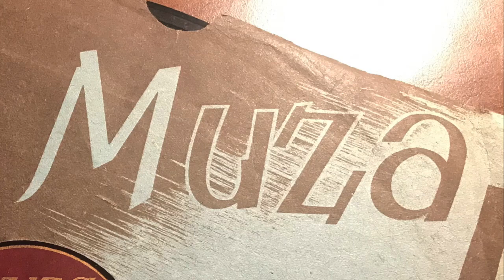Przy sobocie po robocie - Wincenty Nowakowski z Zespołem Harmonistów Tadeusza Wesołowskiego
1950 r. Nagranie wytwórni MUZA.
"Przy sobocie po robocie", walc. Muz. Jan Anastazy Kozłowski, sł. Michał Ochorowicz.
Gra Orkiestra Harmonistów Tadeusza Wesołowskiego.
Przyśpiewki: Wincenty Nowakowski.

Tekst:
Kiedy na budowie
Ani ci to w głowie
Żeby myśleć o dziewczynie
Tylko: lepiej, prędzej
Tylko: pięter więcej
Tym przejmujesz się jedynie

Lecz, gdy czasem staniesz
Gdzieś na rusztowaniu
Wiatr przyleci rozigrany
I zanuci cicho
Takie psotne licho
Refren tej piosenki znanej

Przy sobocie, po robocie
Chętnie każdy z nas
W tej świetlicy, przy muzyce
Mile spędza czas

A gdy przyjdzie nowy tydzień
Marzyć będziesz, że
Wreszcie, przy sobocie
W wieczór, po robocie
W walcu znów spotkamy się

Szumi, gra maszyna
A przy niej dziewczyna
Zwinne są jej ręce, mocne
Każdy wie, co znaczy
Przodownica pracy
Robi sto pięćdziesiąt procent

Cały świat jej obcy
Śmiechy, tańce, chłopcy
Nie czas myśleć o kochaniu
Nagle maszyn łoskot
Zabrzmi, niby piosnka
I przypomni refren znany